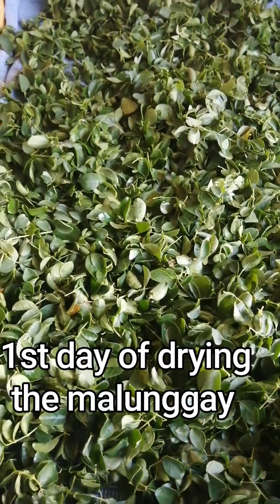the process of malunggay powder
This how to process the malunggay powder